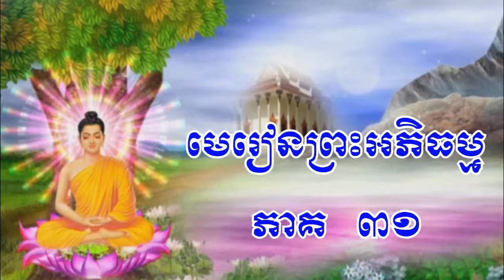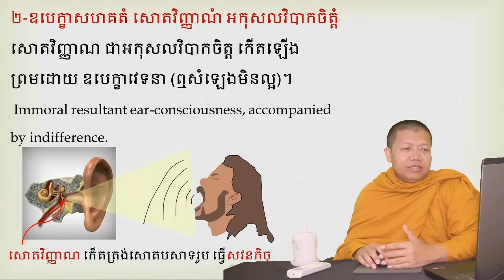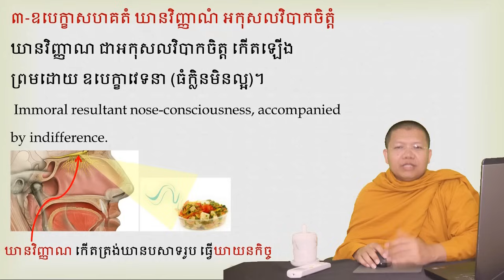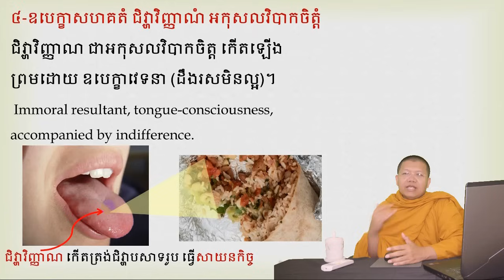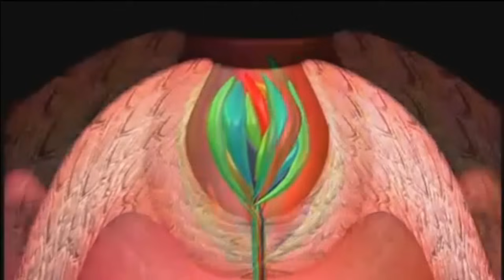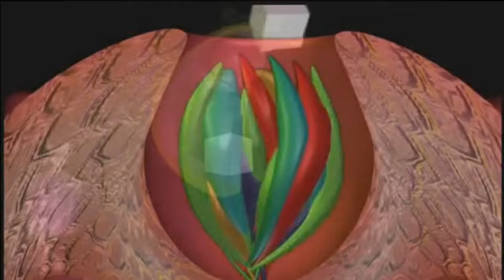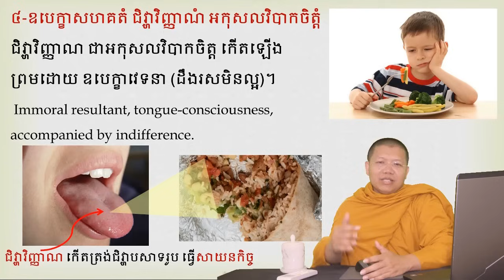san sochea មេរៀនព្រះអភិធម្ម ភាគ ៣១ Learn Abhidhamma for beginner Episod 31